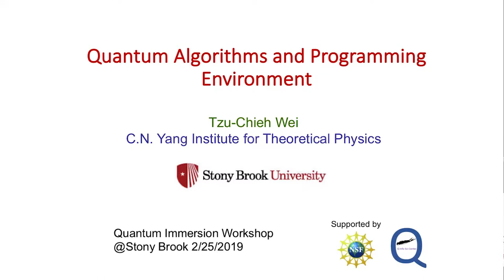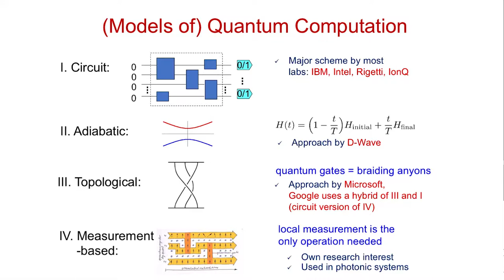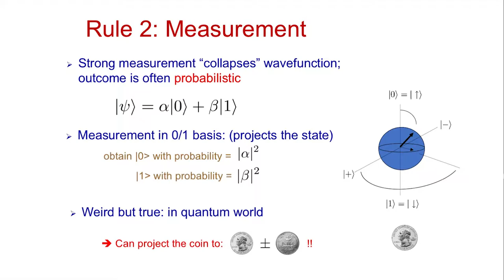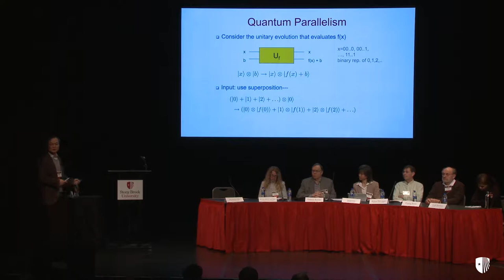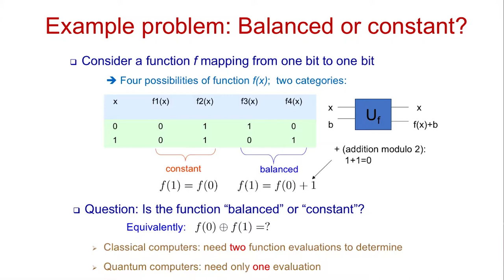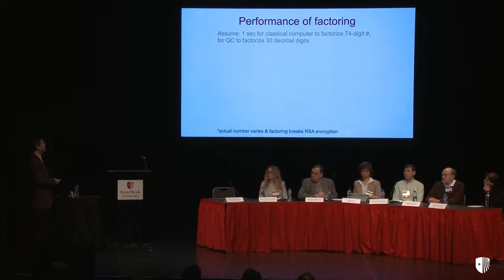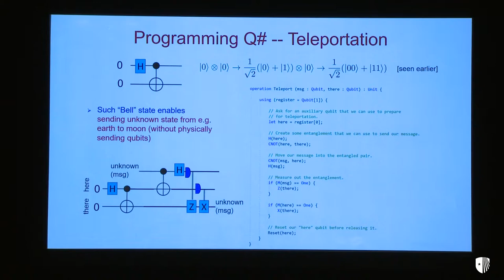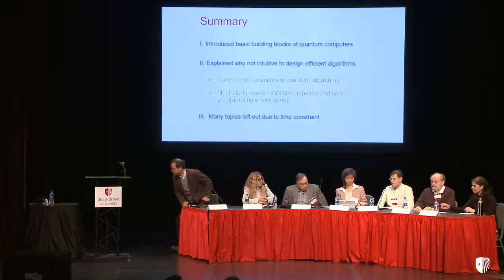Quantum Algorithms and Programming Environment | Dr. Tzu-Chieh Wei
Quantum Algorithms and Programming Environment
Dr. Tzu-Chieh Wei, Associate Professor, C.N. Yang Institute for Theoretical Physics, Stony Brook University

On February 25, 2019, Stony Brook University, in collaboration with Brookhaven National Laboratory (BNL), hosted a workshop that brought together more than 200 attendees interested in Quantum Information Science and Technology (QIST) – a focus area identified for major funding by federal agencies. Targeting a broad spectrum of researchers in physics, computer science, engineering, and materials science, the day-long event provided an opportunity for attendees to establish interdisciplinary collaborations. Faculty, students, scientists at national laboratories and industry partners had a forum to discuss the rapid growth of QIST research and strategize around efforts to retain leadership in a global technology market.